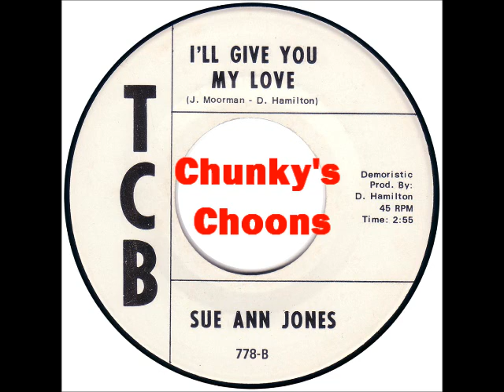Sue Ann Jones - Give You My Love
TCB